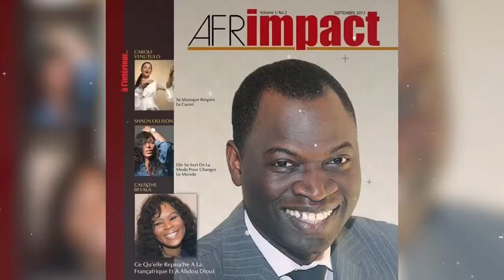RDC-Coup d’état: Qui veut la tête du président Félix Tshisekedi et Pourquoi? | CeQueJePense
RDC-Coup d’état: Qui veut la tête du président Félix Tshisekedi et Pourquoi?